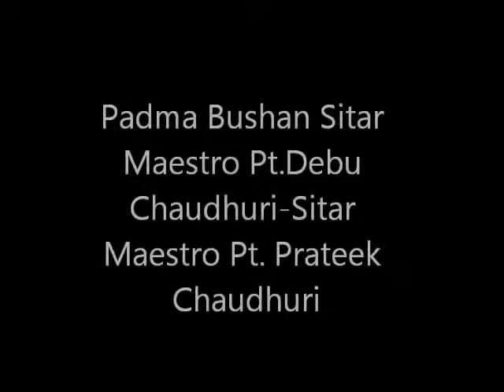India Rejtelmei-The Mysteries of India- SITARDEBU THE SPIRIT OF INDIAED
India Rejtelmei-The Mysteries of India
SITARDEBU THE SPIRIT OF INDIA
Pt. Debu Chaudhuri Padma Bushan and Pt. Prateek Chaudhuri sitar arist of India
Commemoration by
Dr. Péter Hajtó (Ph.D.) Hungarian Orientalist, Indologist